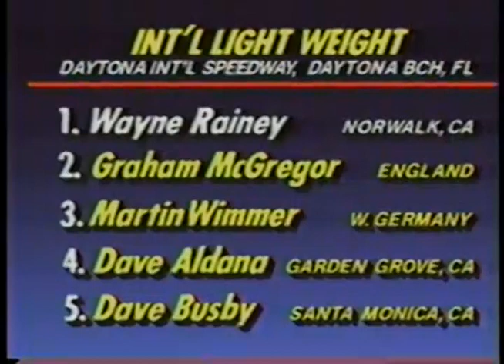1984 WTBS "MotorWeek Illustrated" - (March 10th)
WTBS
MotorWeek Illustrated